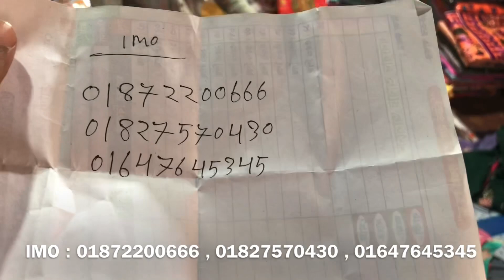২২০ টাকা থেকে শুরু | আড়িকাজের থ্রিপিসের ধামাকা সুপার হিট কালেকশন পানির দামে পাইকারি বাজার থেকে